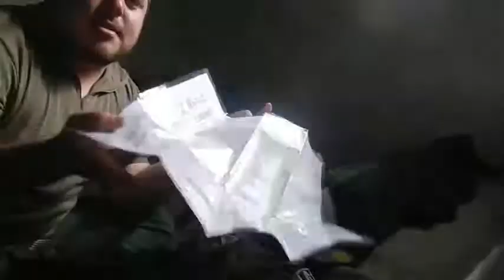EWLS - Contents 05APR2012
A quick rip and tear of the contents of my EWLS configuration as of April 5th, 2012.